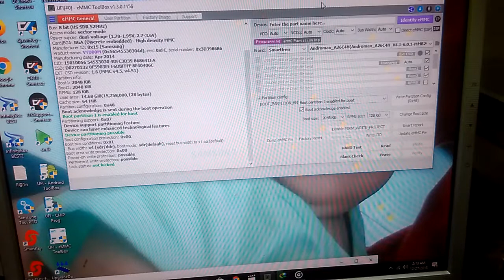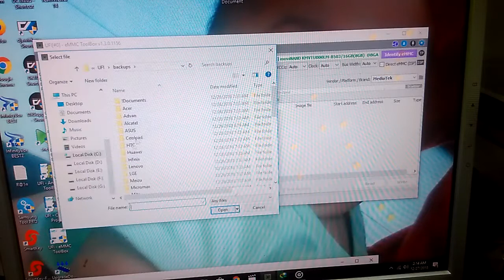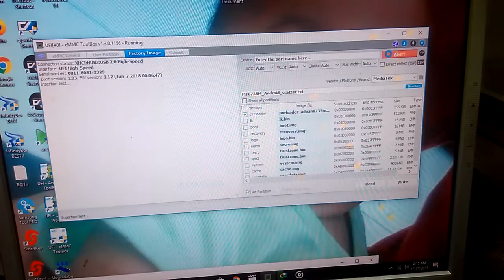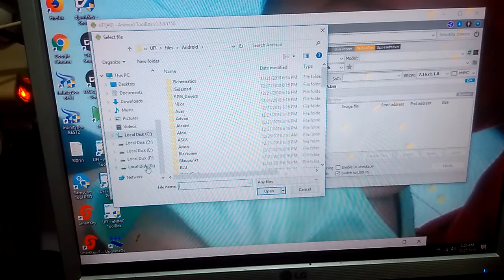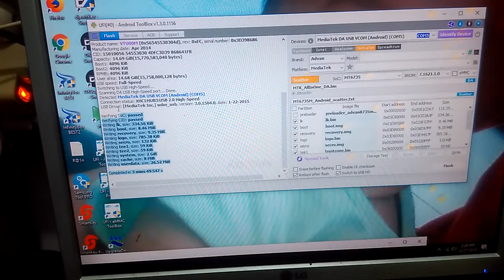replace emmc advane i7A